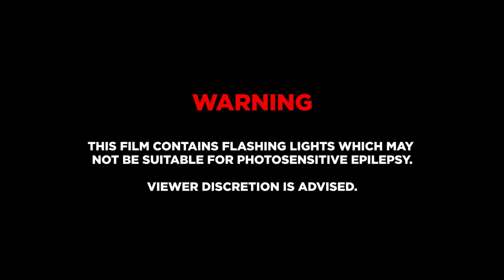Gracenote - Paulit-Ulit (Official Music Video)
Official music video by Gracenote performing "Paulit-Ulit" -- from the latest album "Small World"

GRACENOTE is:
Eunice Jorge
Jazz Jorge
Tatsi Jamnague
EJ Pichay

Arranged by Gracenote
Recorded at La Balls Studio
Produced by Nick Lazaro
Mixed and Mastered by Willy Villa
Published by Universal Records and Soupstar Music Inc.

Director: Darwin Hernandez
Asst. Director: Jem Cadeliña
Director of Photography: RJ Villanueva
Camera: RJ Villanueva & Jem Cadeliña
Editor: RJ Villanueva
VFX Artists: Nina Ledesma & Daniel Aguilar
Production & Behind the Scenes: Badeth Marzan